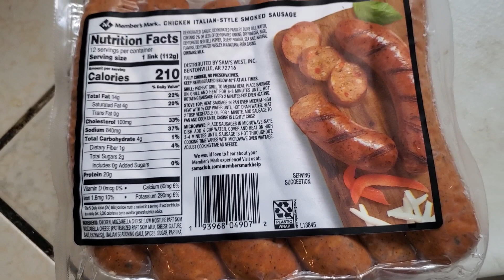Jack's First Time Making Spaghetti